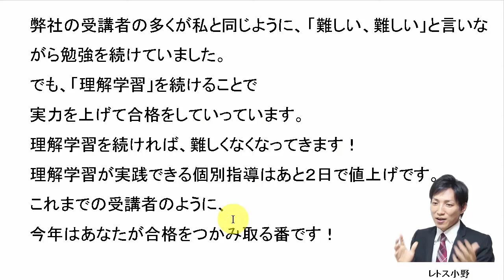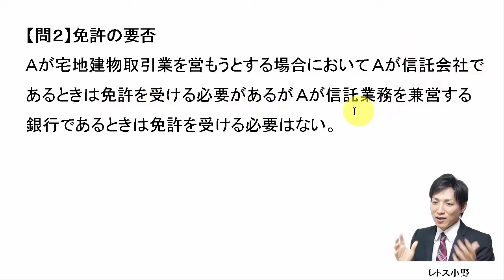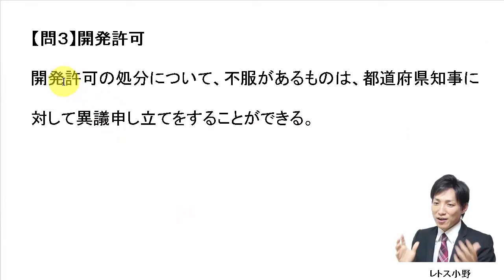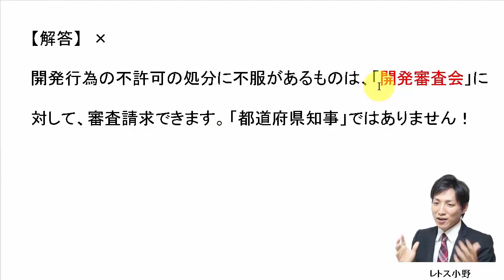【宅建過去問】2月13日の３問【レトス小野】宅建過去問解説